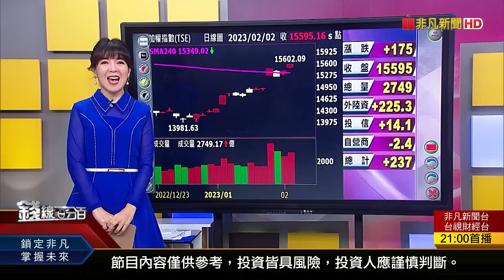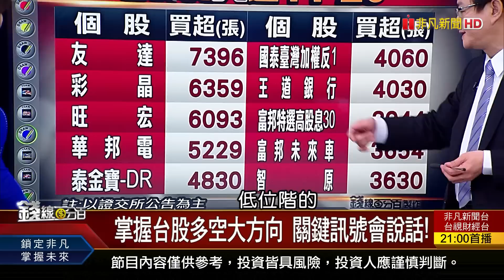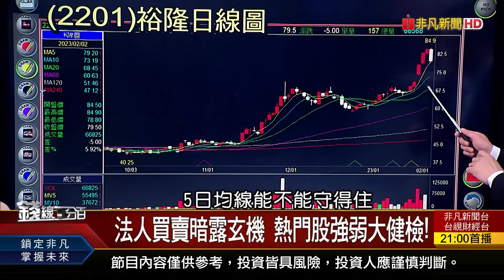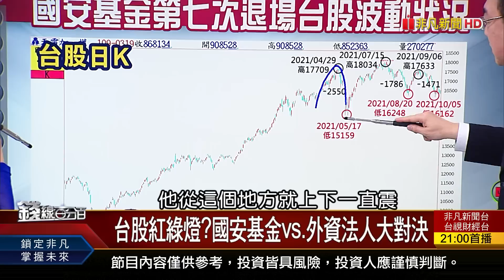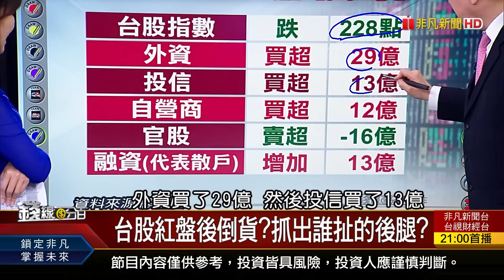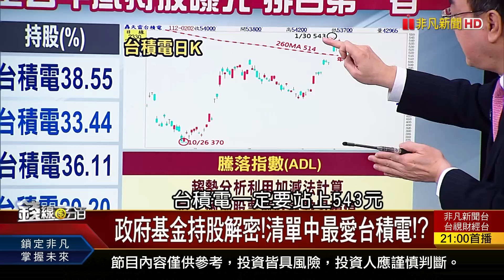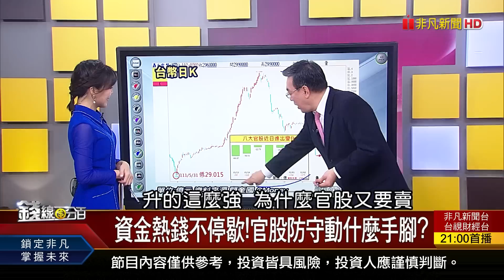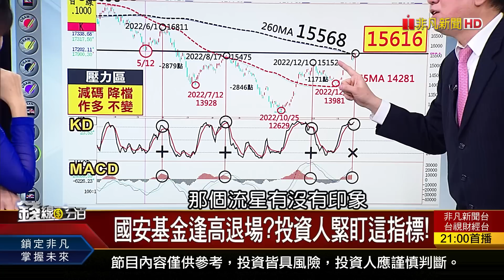《台股紅綠燈?國安基金vs.外資法人大對決》【錢線百分百】20230202-4│非凡財經新聞│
◎台股紅綠燈?國安基金vs.外資法人大對決

●0202完整版(上)《資金行情+作夢行情 該貪婪?該恐懼?鮑爾沒這麼鷹?! 通膨降溫?經濟不妙?》
●0202完整版(中)《台股紅綠燈?國安基金vs.外資法人大對決 國安基金縮手觀望?! 曝!選股挑誰贏面大?》
●0202完整版(下)《台積電主場優勢回來了?"大聯盟"才是重點 Fed下一步?若今年降息 金融肯定出事了?》